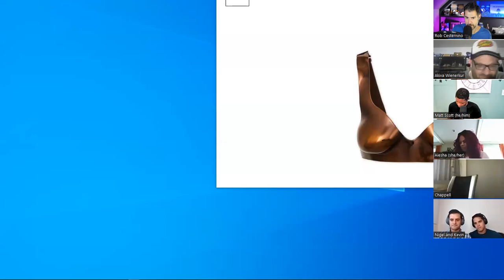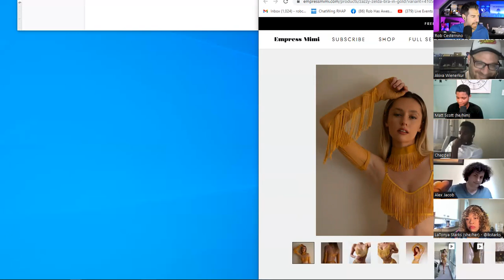RAANAP 183: Duel Intentions | July 16, 2022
Rob Cesternino (@robcesternino) and Akiva Wienerkur (@keev26) need a podcast and every week, Rob and Akiva spin a wheel of listener-submitted podcast ideas, and whatever the wheel lands on is what they podcast about next. This week, the wheel landed on “Duel Intentions.” Rob and Akiva are joined by a collection of 10 guests who will play the game “Duel Intentions.” Based on the 1999 romance/drama movie Cruel Intentions, Rob and Akiva host a series of games and challenges for the guests to compete in.